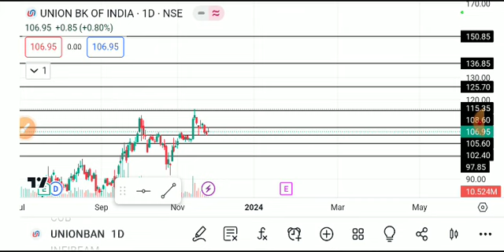UNION BANK OF INDIA SHARE LATEST NEWS TODAY/UNION BANK SHARE TARGET/UNION BANK SHARE ANALYSIS